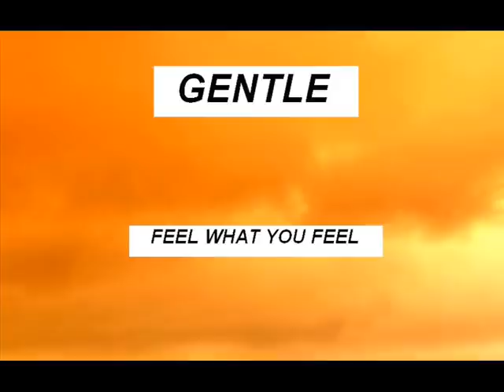Gentle - Feel What You Feel